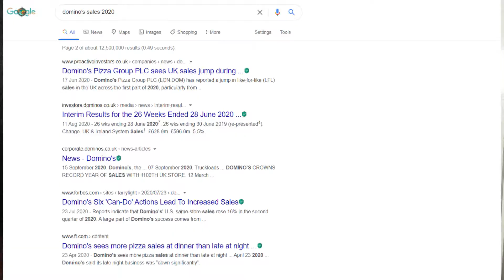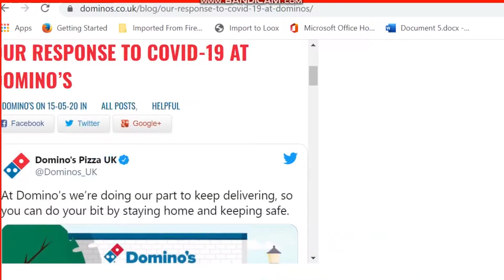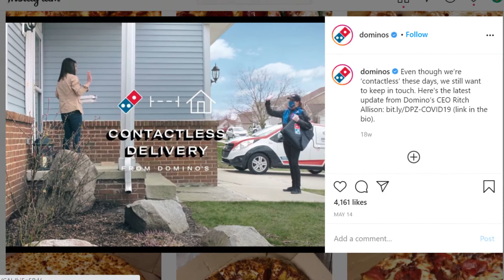How Domino's Pizza Played To Win In This Pandemic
In today's video, I will be discussing about Domino's pizza was more than ready to make the most out of this pandemic - financially.

Credits-

Clips and images -
0 click ordering